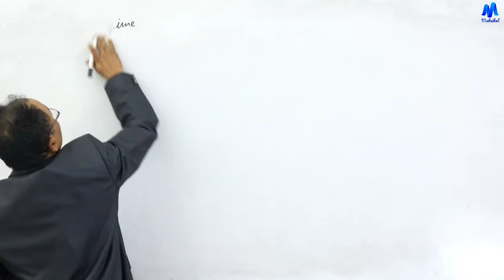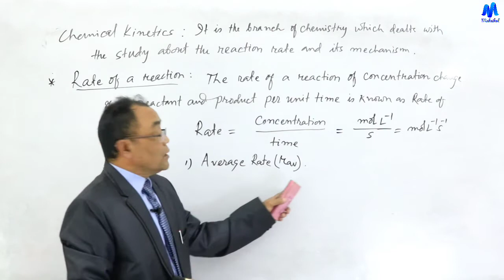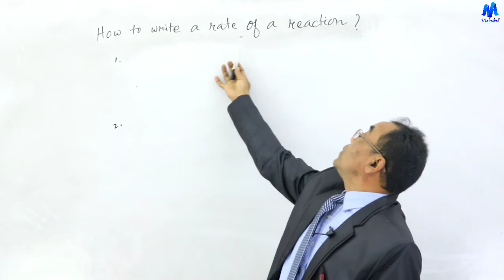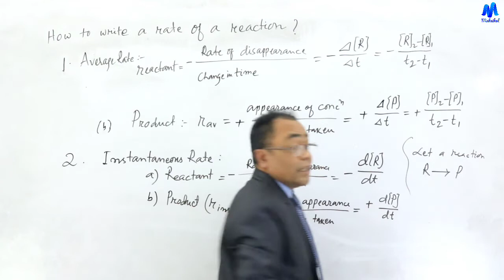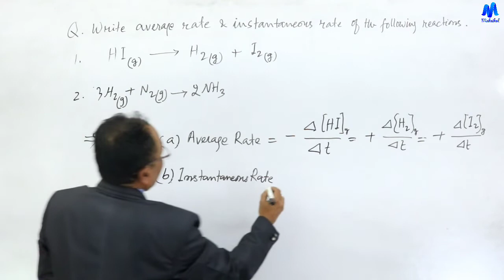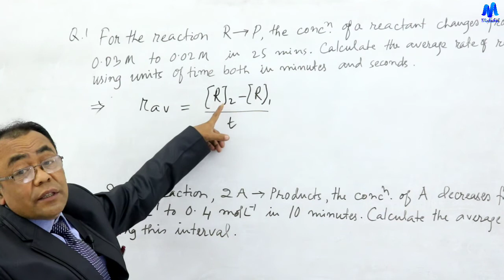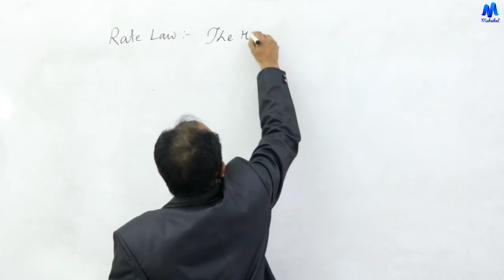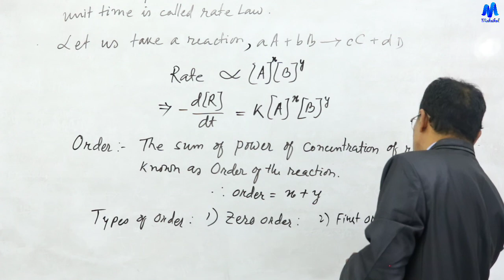Class XII Chemistry Unit IV- Chemical Kinetics Part-1 || Maheikol